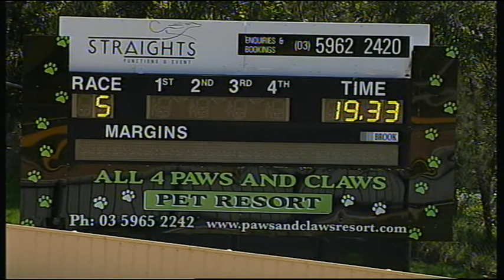HVL SUN 27 SEP 15 R5